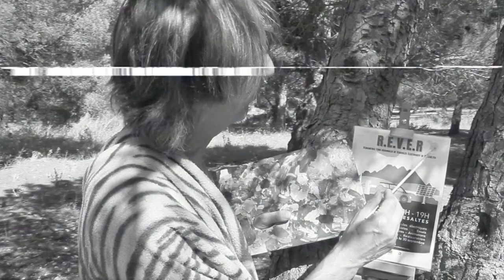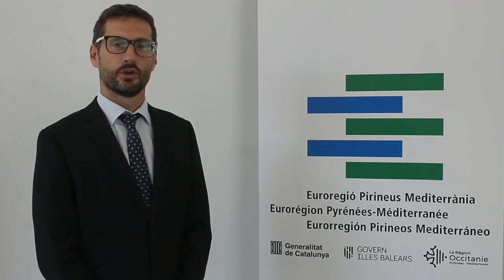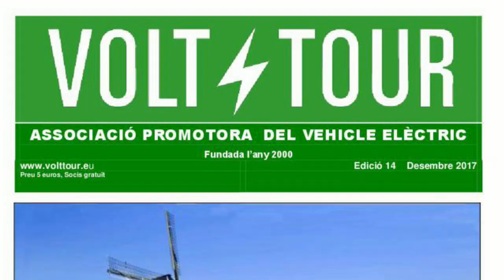REVER 2018 (Bande Annonce)